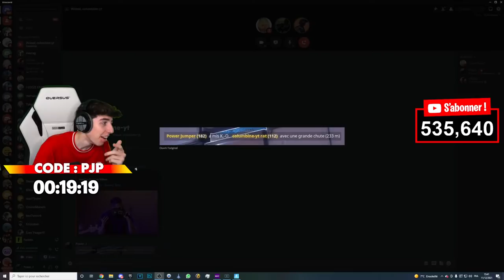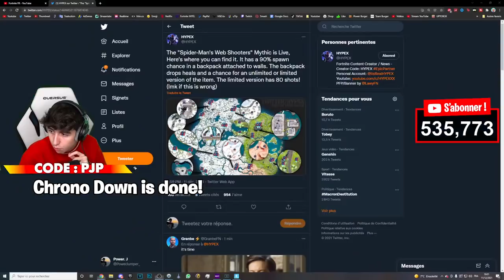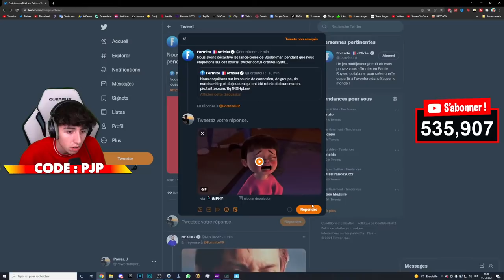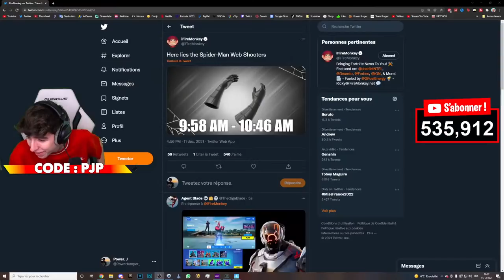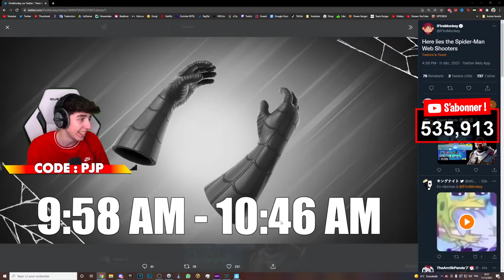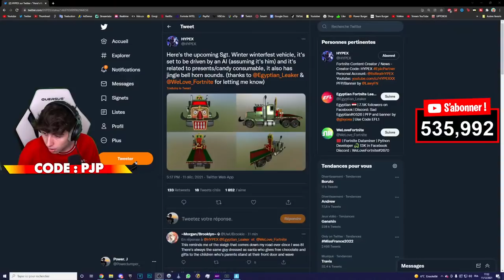Je débloque le POUVOIR MYTHIQUE de SPIDERMAN sur Fortnite !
💸TABLEAU des DONS💸

10€ ➔ Je fais tomber arTnoo de la skybase 😂
50€ ➔ J'appelle un abonné du tchat en plein live 📞
100€ ➔ J'offre 2 cadeaux à la boutique (2 skins) 🎁
150€ ➔ Skybase avec 20 abonnés 🚀
200€ ➔ Nouveau mode de jeu dans "Burger Games" (il est trop cool) 🍔
250€ ➔ Un abonné viens lâcher un vrai Freestyle (no troll) 🎤
300€ ➔ Un donateur deviens Hacker vs 50 Abonnées (comme dans une vidéo) 👽
400€ ➔ Je lance un défis avec le code PJP (en vrai c'est une dinguerie) 👀
500€ ➔ J'offre toute une page de boutique à un abonné sur le live (sah c'est och) 💎

➥ Pas de publicité, de spams ou de flood.
➥ Ne pas écrire toute en MAJUSCULE.

🎲 A QUOI SERVENT LES BURGERS ? 🎲

➥ Pour voir le nombre de burger que tu as, fait la commande !burger
➥ Merci de ne pas spam la commande !burger (elle marche toute les 5 minutes)
➥ Les burgers servent à connaître quels abonnés sont actif sur les lives.

📌COMMANDES DU CHAT📌
➥ !burger

🟣⚪️🟣 MON SETUP 🟣⚪️🟣

▶ Logiciel pour le Montage : Sony Vegas Pro 16.0
▶ Logiciel pour les Miniatures : Photoshop
▶ Micro SHURE SM7B & Perche Rode
▶ Casque : DT 990pro
▶ Ma souris : Razer Mamba Elite
▶ Clavier : Razer Deathstalker Chroma
▶ Chaise gaming : Quersus "White/Black"
▶ 3 Écran MSI Optix

J'offre un skin à 02h ! Rush to 522K ABONNÉS ! Code : PJP
🎁VIENS GAGNER TON SKIN dans la BOUTIQUE du 27 Aout 2021 !